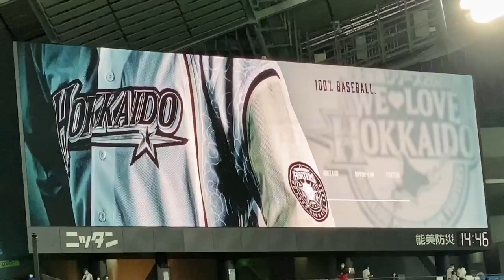王柏融復活のツーベースヒット！ 王柏融登場曲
今年は苦しんでいますが、初の1番でのスタメン。　２打席めに今シーズン初の長打が！！

王柏融加油！！！！